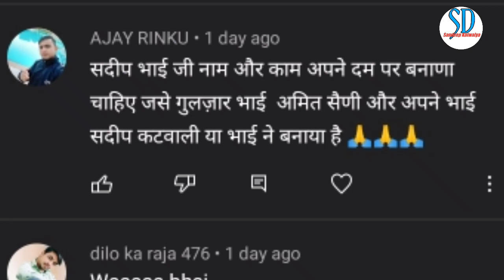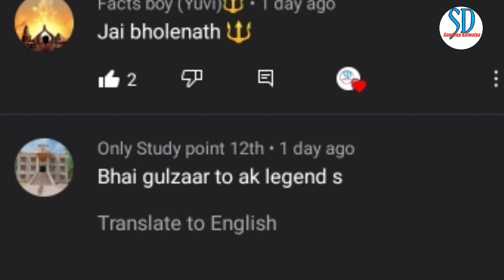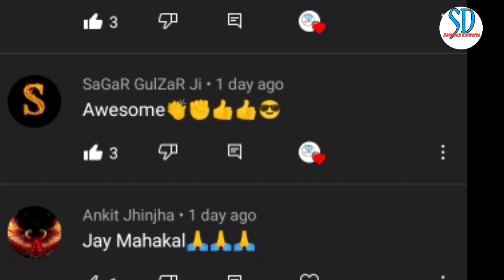Gulzaar Chhaniwala : Second Promotion || First Time in Haryana 2022 || Free Promotion On YouTube